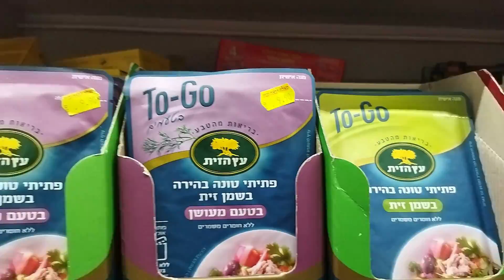Сборник салатов и закусок из консервированного тунца от тети Сони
Очень люблю консервированный тунец.
Его можно съесть просто так, с кусочком хлеба или крекера, а можно приготовить с ним закуски и салаты
00:23 2 салата из тунца для двух континентов
02:03 вариант Израиль
03:04 вариант Америка
04:33 Быстрый перекус из авокадо и тунца
06:39 Еврейский Нисуаз с тунцом
09:09 Салат паста с тунцом
11:43 Закусочные фаршированные перчики с тунцом
14:12 Рийот из тунца

1. Салат из тунца, как его любят в Израиле
- тунец консервированный - 1 банка
- яйцо (сваренное вкрутую) -2 шт
- кукуруза консервированная - 1 банка 150 гр
- майонез - 1 ст.ложка с горкой
2. Салат из тунца, как его любят в Америке
- стебель сельдерея - 2-3 шт
- лук красный - 1/2 шт
- сок 1/4 лимона
3. Быстрый перекус
- кинза
соус: масло из-под  тунца, лимон, соль, перец, оливковое масло
4. Нисуаз из консервированного тунца
- листья салата
- 2 яйца, сваренные вкрутую
- помидоры
- отварной картофель - 1 шт
Соус: масло из-под тунца, 1 чл соевого соуса, чеснок, соль, перец

5. Салат паста с тунцом
- макароны отваренные - 100-150 гр
- зеленый лук - 2-3 шт
- помидоры
- оливки
соус: масло из-под тунца, соль, перец, оливковое масло
6. Закусочные перчики
- сыр фета - 150 гр
- чеснок - 1-2 зубчика
- мини перчики - 500 гр

7. Рийот из тунца
- плавленный сырок - 2шт
- лук пассированный - 1 шт

О простой и вкусной еде. И немного об Израиле.
Простые рецепты мои, моей бабушки и мамы, которые наполняют дом уютом и теплом.
Любимые фокусы-покусы на кухне, или как превратить работу на кухне в удовольствие.
Ну и куда же без истории? Израиль пропитан традициями как бисквит кремом, и моя любовь к нему не только на кухне, но и в каждом дуновении ветерка.